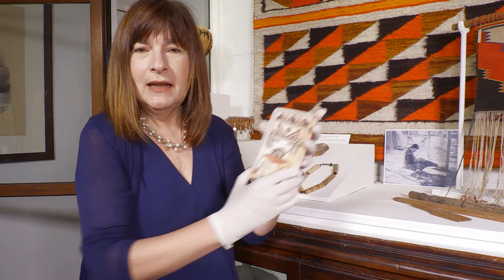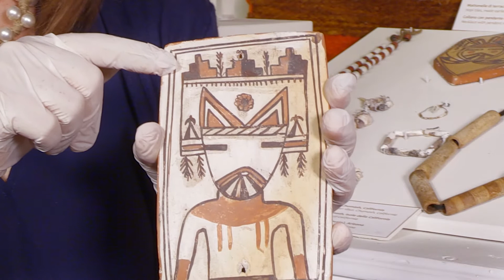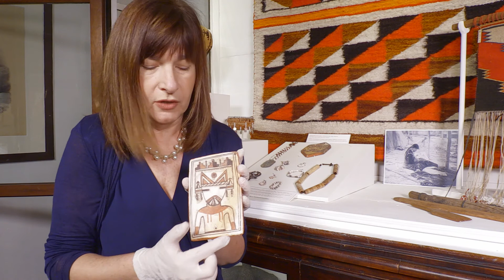Le mattonelle degli Hopi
Alla scoperta degli spiriti Katsinam nelle mattonelle degli Hopi, in una delle sale del Museo di Antropologia e Etnologia di Firenze. Con Monica Zavattaro, una delle curatrici delle collezioni del Sistema Museale di Ateneo.